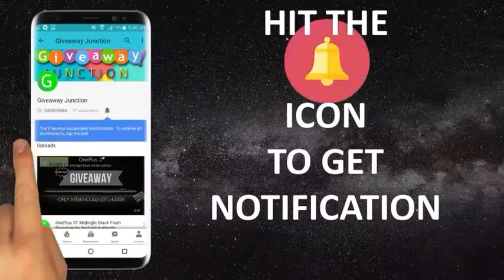Nintendo Switch + Legend of Zelda: Breath of the Wild international giveaway by GLEAM.IO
If you love giveaways then check my other videos, participate in all of them. like, share and tag your friends and subscribe my channel to get all the cool giveaways in future.